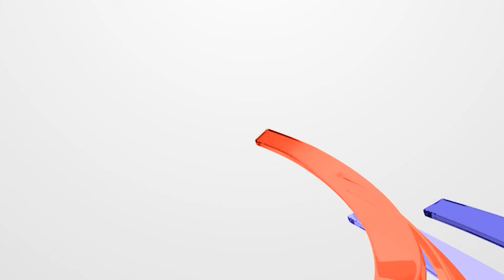Song by Talented Boy at Liberty Market Lahore | Road Show with Nimra | Funny Questions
Song by Talented Boy at Liberty Market Lahore | Road Show with Nimra | Funny Questions | 4newspakistan